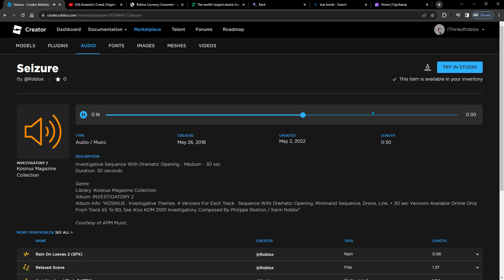Seizure | Apm roblox music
Credits